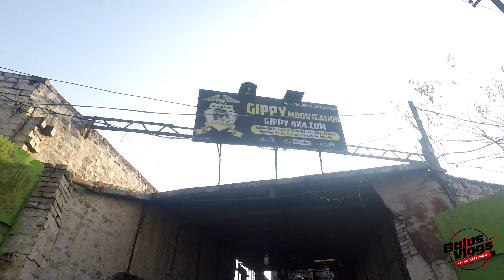EP#39 Modified Jeep Market